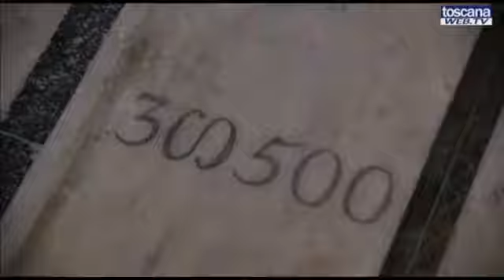Ritorna a giugno lo spettacolo del sole e dello gnomone del duomo di Firenze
Suggestive immagini dello gnomone della Cattedrale di Firenze in occasione del solstizio d'estate nel servizio 2013 di Toscana web tv.

Riprese di Mauro Pocci